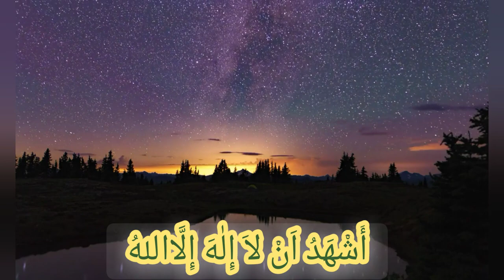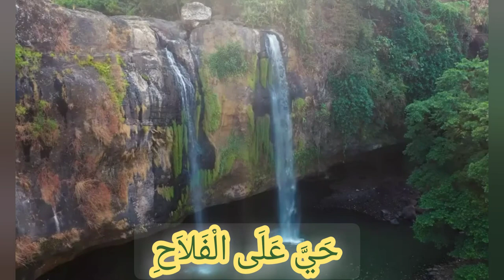adzan terindah didunia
adzan terindah didunia merdu langgam jawa.alhamdulillalh barokalloh

salam hangat penuh cinta ♥️♥️♥️♥️dan kasih sayang ♥️♥️♥️♥️love you all guyss